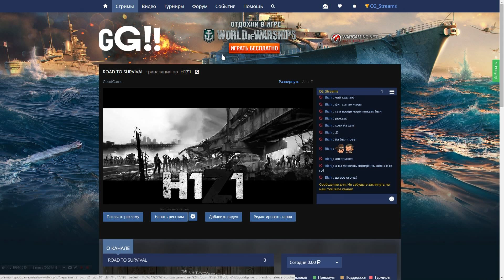ОБРАЩЕНИЕ К ЗРИТЕЛЯМ НАШИХ СТРИМОВ